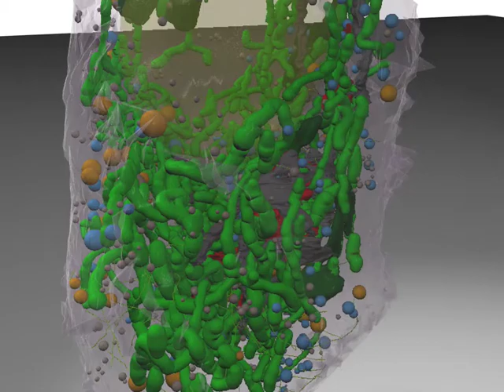Whole Cell Imaging at High Resolution using Electron Tomography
This movie shows a whole pancreatic beta cell I reconstructed in 2007 using a technique I call "Whole Cell Tomography" at relatively "low resolution" (15-20 nm) using Electron Tomography (ET). It then zooms into a famous ET volume reconstructed by my PhD supervisor Dr Brad Marsh at high resolution (5 nm). Both volumes were segmented using IMOD and rendered (to scale) in Cinema 4D.

So what are you seeing exactly? In blue are all the mature granules (containing insulin ready for release), in light blue are immature granules, orange and multi-vesicular bodies , in green are the mitochondria, in yellow is the Nucleus and in grey/red is the Golgi. When it zooms in the Golgi cristea are in different colors, and you can see ribosomes in orange, and microtubules in green.

PANCAKE SHAPED MITOCHONDRIA?

Look closely and you'll see pancake shaped mitochondria. Weird right?!
To our knowledge this morphology had (at the time at least) never been seen or described in literature. I have theories on why they may have taken this shape, but sadly I'm not in science anymore and never did get around to publishing it. :)